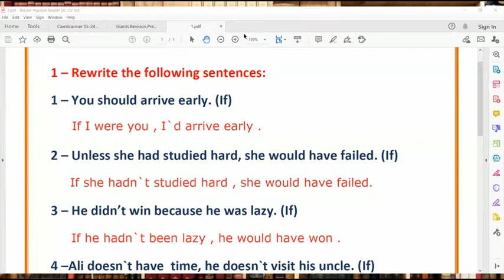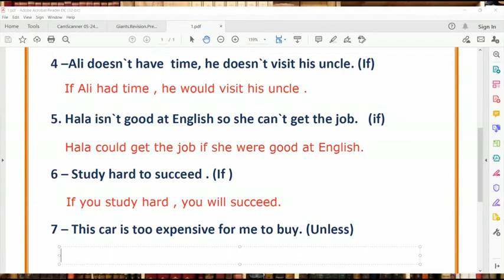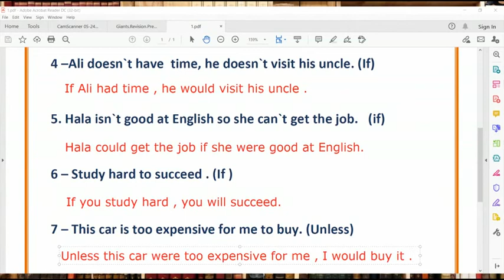الصف الثالث الاعدادي [حالات If]